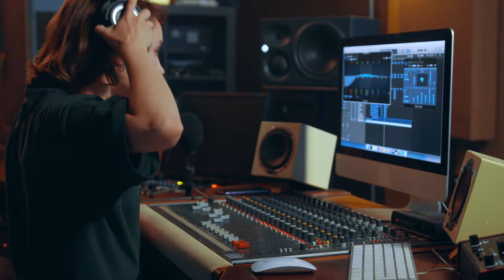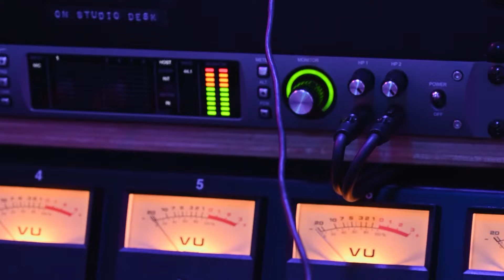❌ NO PUBLIQUES tu Música sin cumplir estos 5+1 pasos (Qué hacer antes del lanzamiento de mi canción)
CLASE GRATIS 🎓 "Los 5 Pasos para ir de 0 a SUELDO Musical"

En este vídeo veremos el paso a paso que tu canción debe superar antes de ser lanzada.

Sigue esta checklist de lanzamiento musical y conseguirás que tu música cada vez llegue a más gente.

Si la aplicar y cumples a lo largo del tiempo sin fallar, seguro explotarás tarde o temprano.